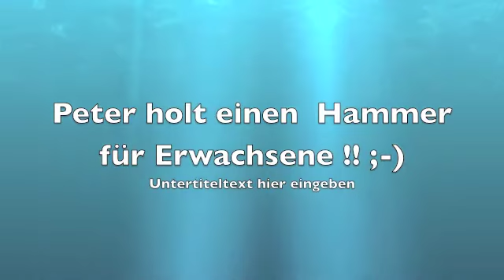Serenity Wellenlager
Jeanneau 42DS Wellenlagerwechsel unter Wasser